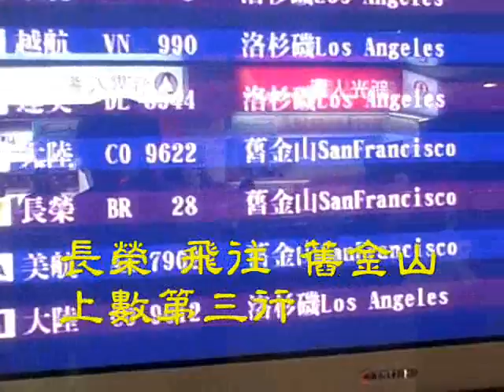20080808-美國行-桃園機場-送行1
拍攝時間:20080808晚上
拍攝地點:桃園機場
事由:大姐美國行